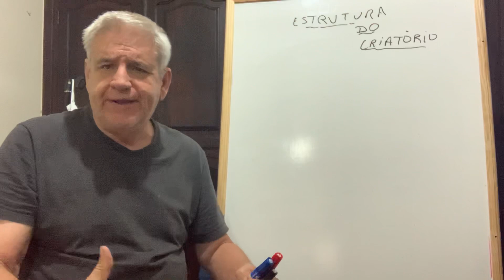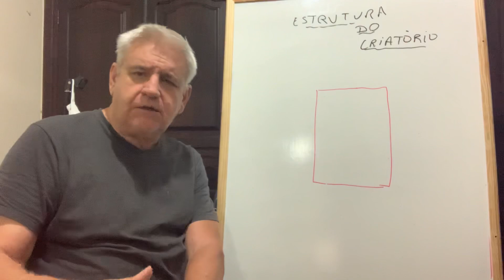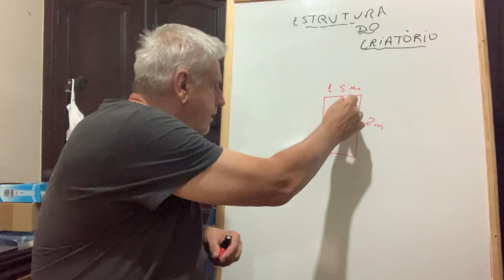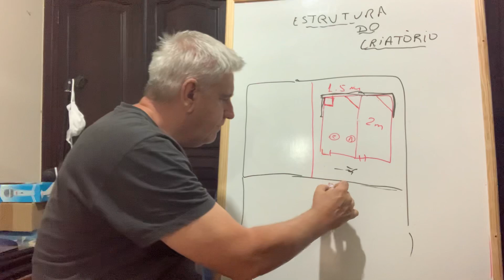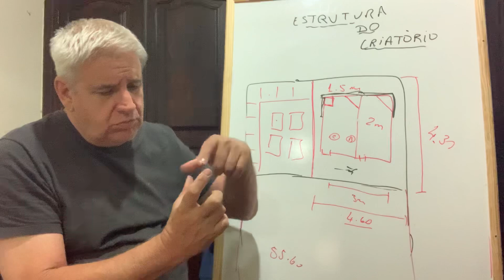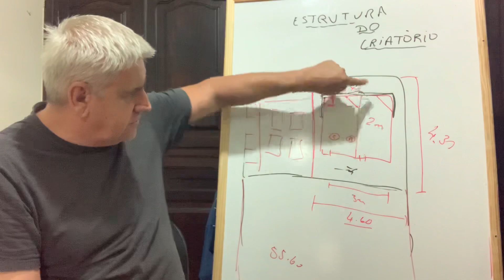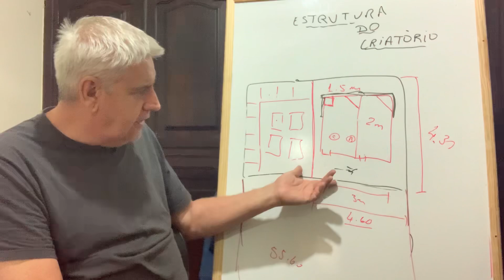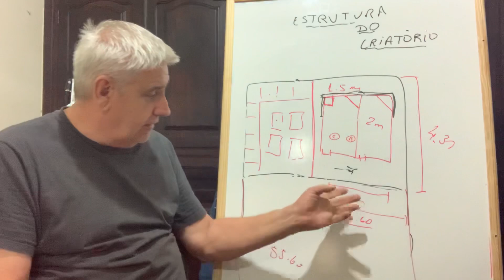Criação de galos combatentes - Planejando o criatório- cruzadores e cocheira